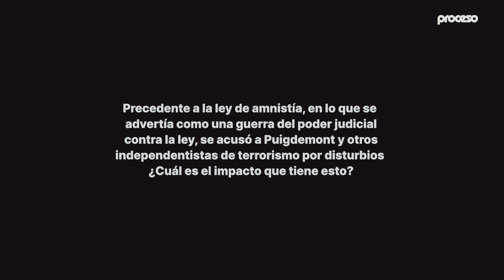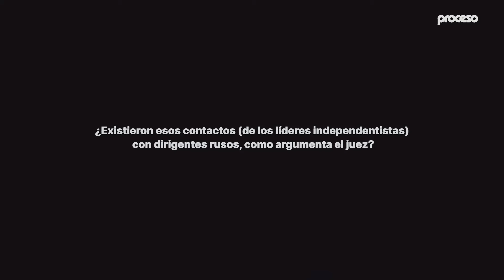Puidgemont volverá a Cataluña, no a España, dice su abogado Gonzalo Boye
En medio del jaloneo por la propuesta de ley de amnistía para los independentistas catalanes, que en su redacción actual "dejaría fuera a cientos de personas", Boye acusa a la judicatura española de actuar fuera de la Constitución al seguir la causa como si fuera por terrorismo.